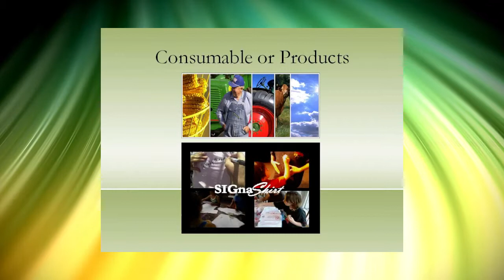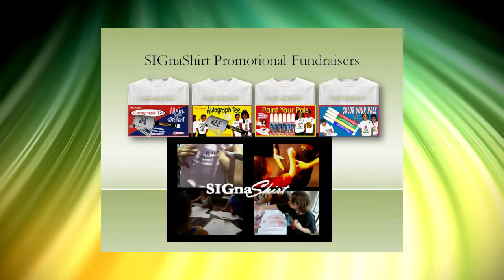Video 21 -- The Best Fundraising Thermometer Fundraiser Products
Video 21 of a 30 video suite created complimentary of SIGnaShirt Specialties Promotional Fundraisers to increase your Fundraising Thermometer fundraiser profits.  The perfect Fundraising Thermometer fundraiser information channel, for all your Fundraising Thermometer fundraisers and fundraising activities, designed for schools, camps, clubs, teams and scouts with custom Fundraising Thermometer shirts you design online.

WHOLESALE Fundraising Thermometer Fundraiser 'Custom Branded' Shirts, Craft Kits, Creativity Kits and promotional products with Your Fundraising Thermometer Logo at;